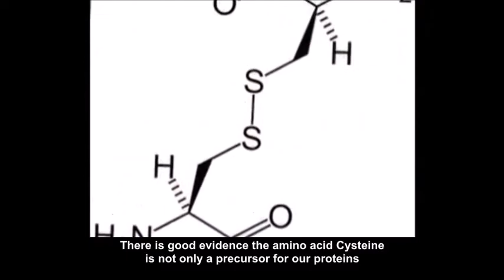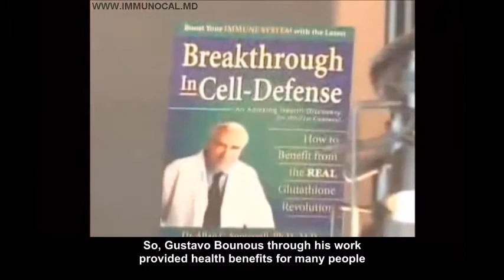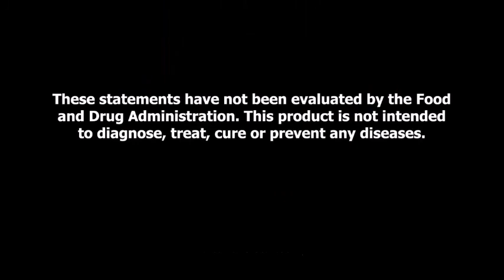Doctors and scientists shared their experience with Immunocal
Over hundred years of clinical research verdict that Glutathione is the defendant of cell and master protector.